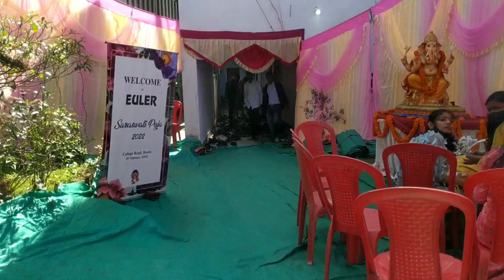EULER Saraswati Puja 2022 🙏🏻🙏🏻🙏🏻 || 4V Vlog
3. Official channel 📹🎥

4. Device :📷 redmi note 6 pro 📱